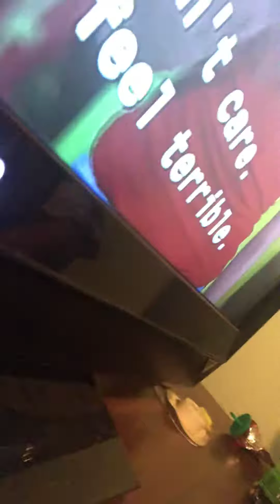My bff is weird when she does asmr